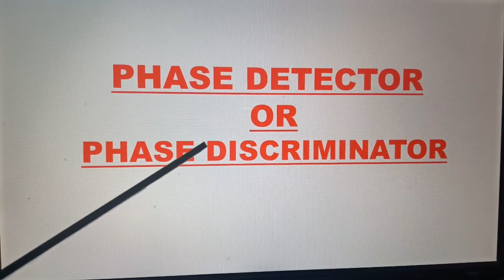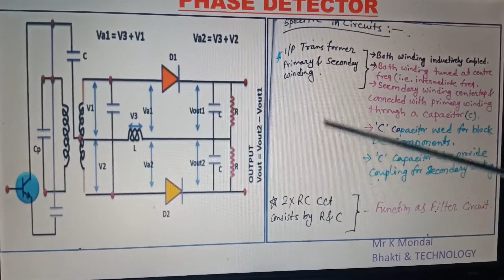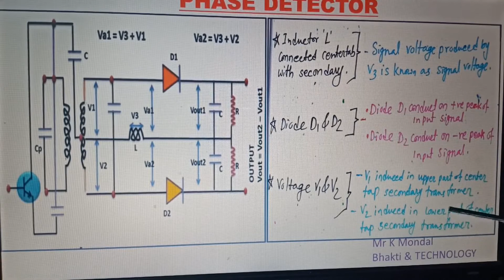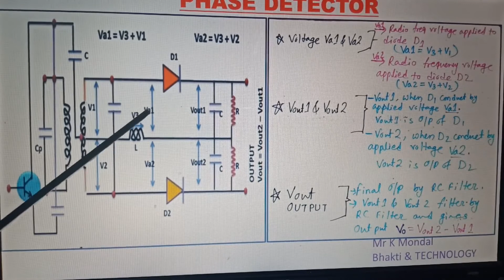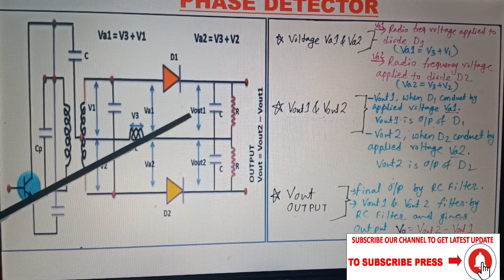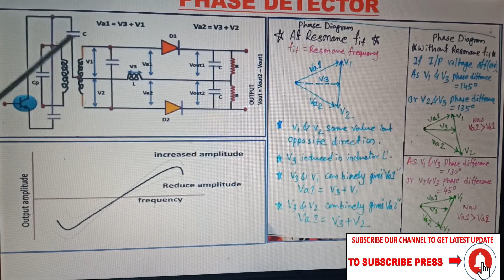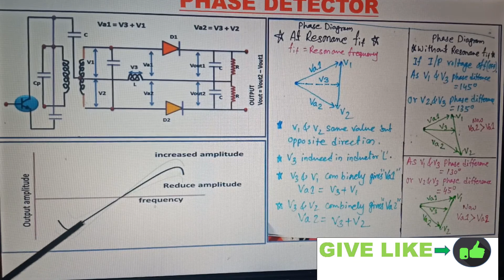PHASE DETECTOR | PHASE DISCRIMINATOR | FREQUENCY DEMODULATION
PHASE DETECTOR | PHASE DISCRIMINATOR | FREQUENCY DEMODULATION | PHASE DETECTOR  IN HINDI PHASE DISCRIMINATOR IN HINDI | HOW PHASE DISCRIMINATOR WORK  | PHASE DETECTOR KIYA HAI | FOSTER SEELEY PHASE DISCRIMINATION | FM DEMODULATION |

Hii welcome to all of you in our channel.
This Video is on : Radio Communication technique, Modulation, De Modulation, All technology regarding Radio communication and briefed circuit function of different modules / sections.

ThankYou